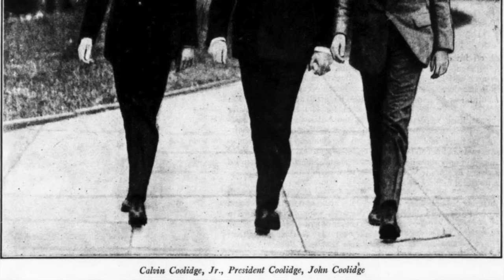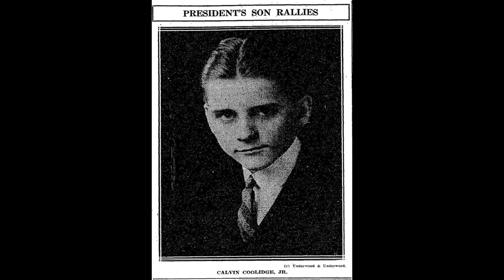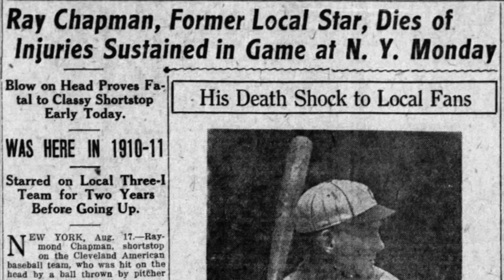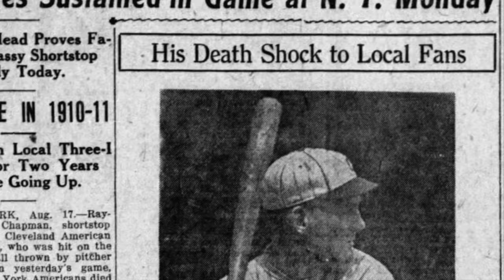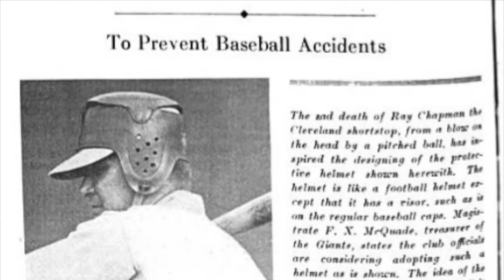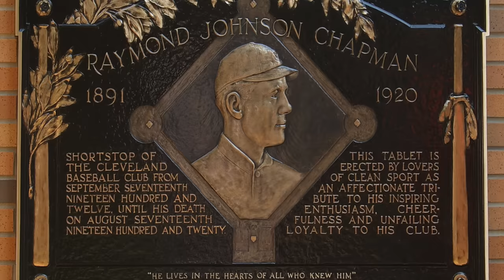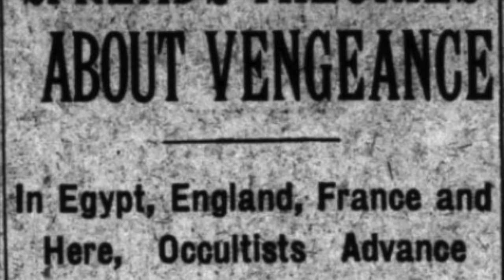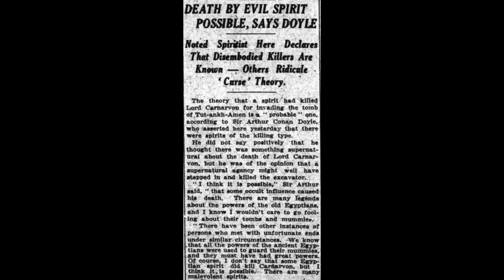Famous Deaths of the 1920s (Part 5)